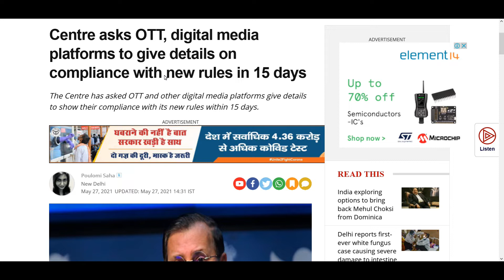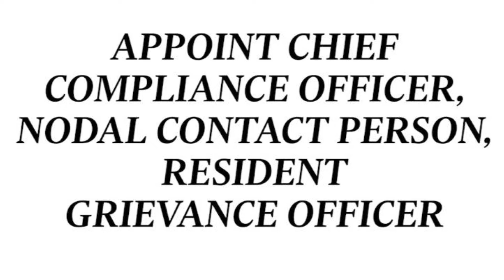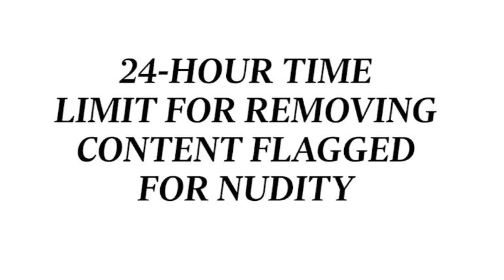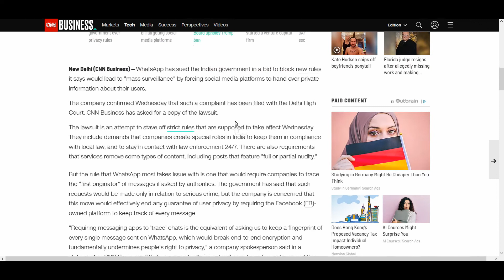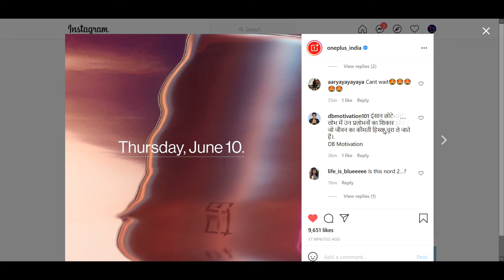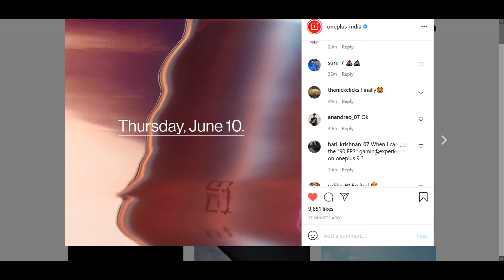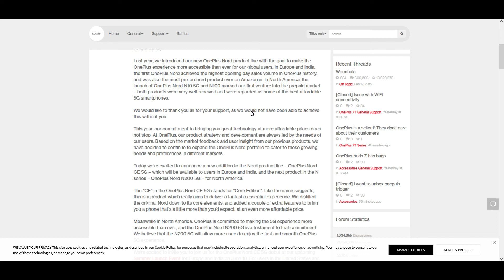15 Days More time for Insta, twitter and FB 📢📢📢 Oneplus Nord New Phone🤔🤔🤔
15 Days More time for Insta, twitter and FB 📢📢📢 Oneplus Nord New Phone🤔🤔🤔

The CE stands for Core Edition, and 5G stands for, well… 5G. In short – we took the core features you love about OnePlus Nord, then added some unexpected extras, simply because we could.

But the OnePlus Nord CE 5G is more than our next smartphone. It’s the next step in our commitment to ensuring the OnePlus experience is more accessible than ever before. Our goal is to make sure that everyone who wants a OnePlus can get a OnePlus. Simple.

Some headlines:

OnePlus 9 series color variants leaked, Pre-orders to include OnePlus Buds Z TWS as a gift

OnePlus teases a new launch on Amazon.in; hints at the launch of OnePlus 9

OnePlus 9 series Amazon availability confirmed ahead of India launch

OnePlus 9, OnePlus 9 Pro, and OnePlus 9R prices in India and specifications are expected to be revealed on March 23rd.

so these are some headlines from leading webistes  but in this video you will get to know about the things in Detail.
Processor of OnePlus 9, OnePlus 9 Pro, and OnePlus 9R discussed in this video.

camera of OnePlus 9, OnePlus 9 Pro, and OnePlus 9R also discussed in this video.

Price of OnePlus 9, OnePlus 9 Pro, and OnePlus 9R discussed with prebooking offer of OnePlus 9, OnePlus 9 Pro, and OnePlus 9R and free gifts.